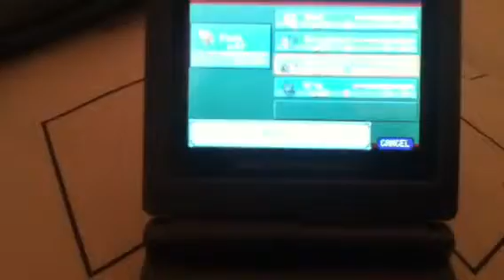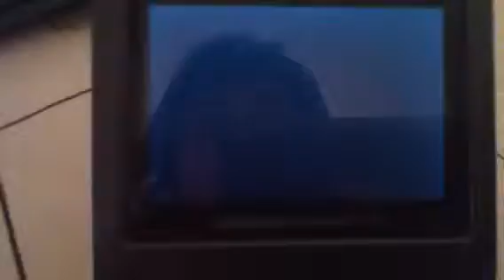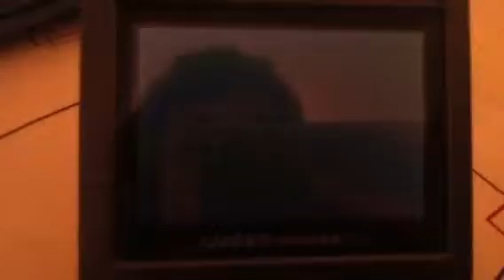Shiny on Mt. pyre: 7th of Sapphire BQ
I didn't show the badges because I forgot to save (don't worry, I did now). In case you don't watch the whole video, I've been thinking about doing this thing where you can comment on my video any color that you want and then I will find a shiny of the color with the most votes.  I'm so glad I got this, definitely my longest hunt on this BQ.  Good luck on all your hunts and I hope you all enjoyed :)